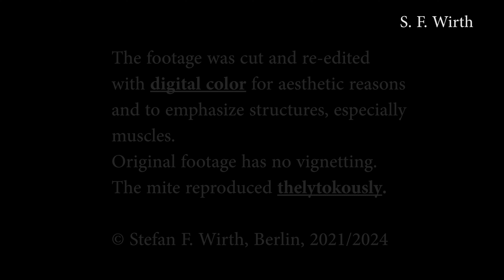Leg muscle activities in a deutonymph of mite Histiostoma sp.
A deutonymph (phoretic dispersal stage without functional mouth) of mite species Histiostoma sp. (Histiostoma feroniarum-complex, Histiostomatidae, Astigmata, Acariformes) was isolated alive and filmed with a lightmicroscope against the light, with the mite becoming almost transparent due to this procedure. Leg muscles and their context with a ventral pattern of apodemes (inner cuticle elevations as muscle attachment areas) was recorded and analyzed. The video presents raw footage, for aesthetic reasons digitally colored, and also to emphasize contrasts and structures. The footage was recorded with different speeds, mostly in slow motion.

All copyrights Stefan F. Wirth, Berlin, mites ex rotting tree stump in park Rehberge Berlin, ex culture, end 2021, footage cut and edited September 2024